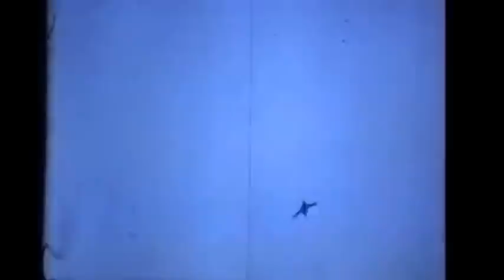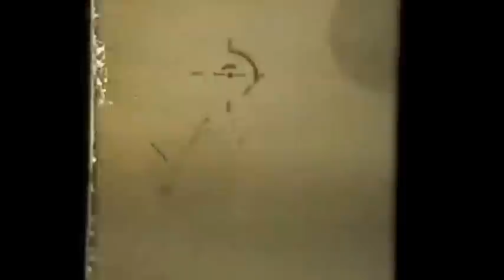SAAF Buccaneer Video Hot and Heavy